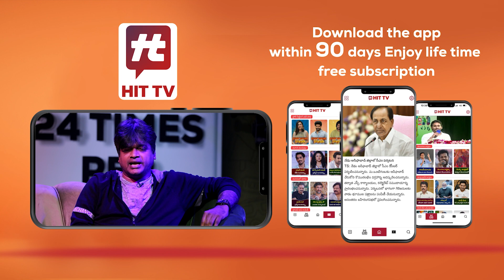గుజరాత్ లో వరదల బీభత్సం | Gujarat News